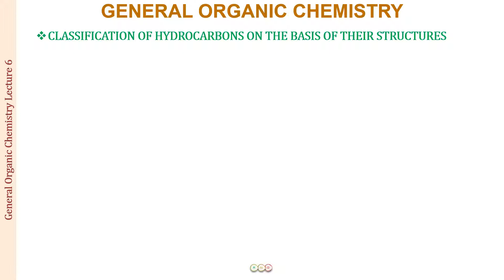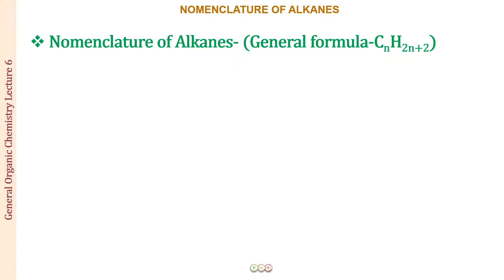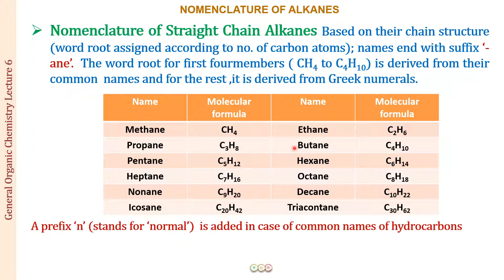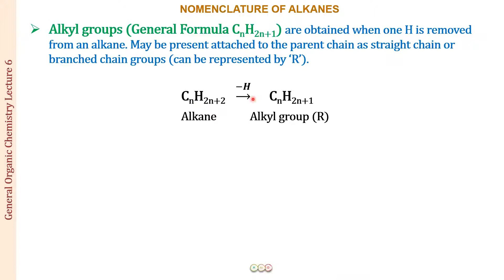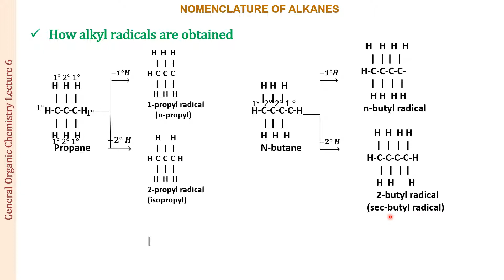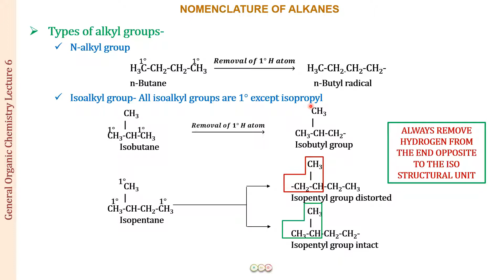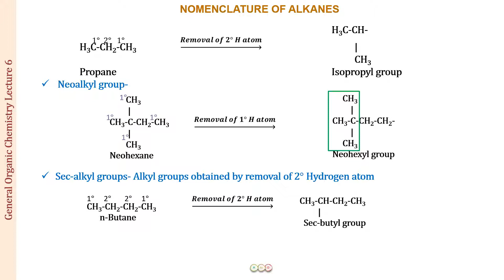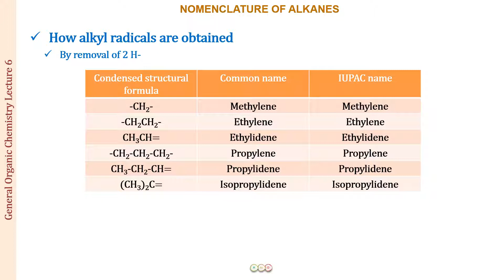NOMENCLATURE OF ALKANES & ALKYL RADICALS- GOC - 6H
This lecture provides explanation on classification of alkanes, nomenclature of straight chain alkanes & alkyl halides.